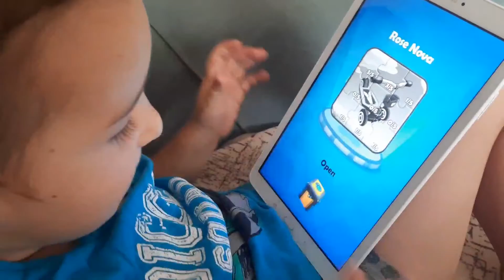حفلة عيد ميلاد علي أوراس !! 🎂 !! حفلة عيد ميلاد سعيد